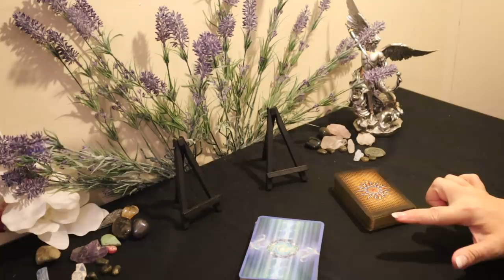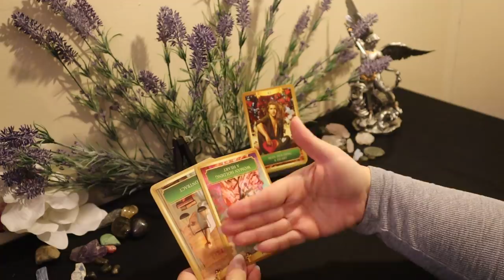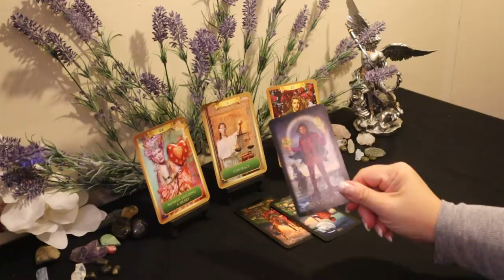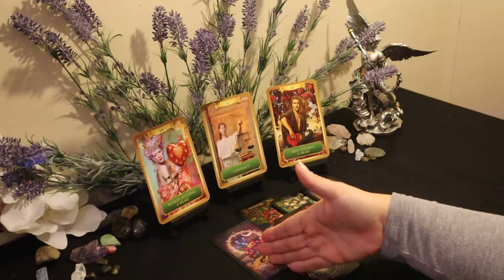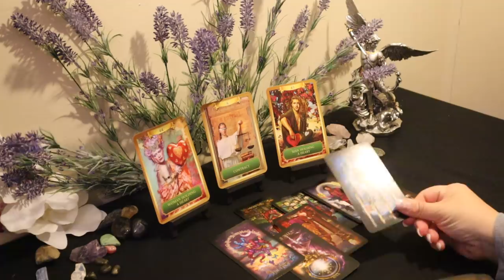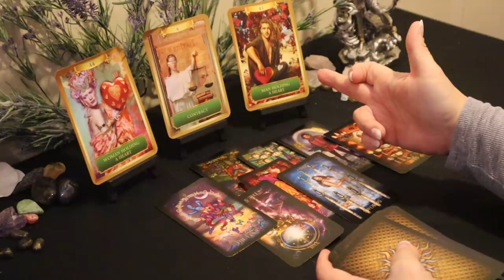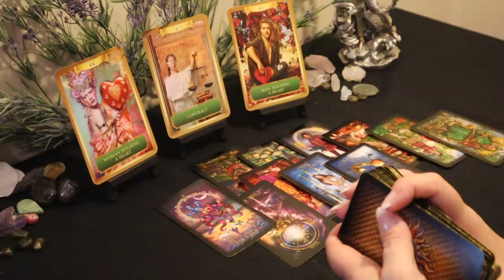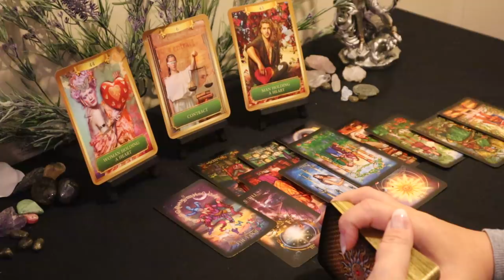The Daily Vibe.. Definitely a Soulmate Connection...A Choice Will be Made...Daily Tarot Reading